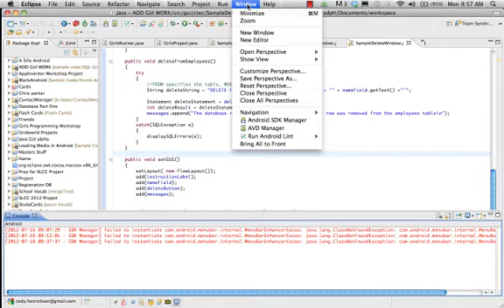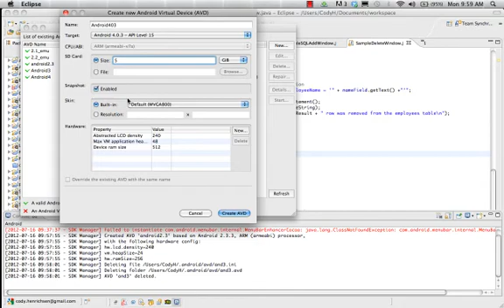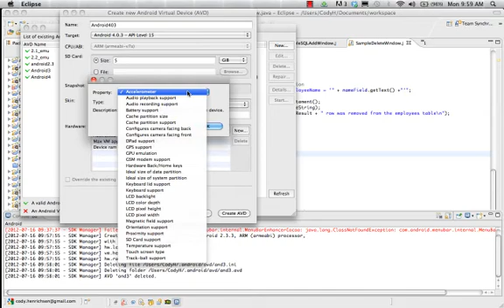Make an AVD for Android (older)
How to create an AVD for Android Development in Eclipse